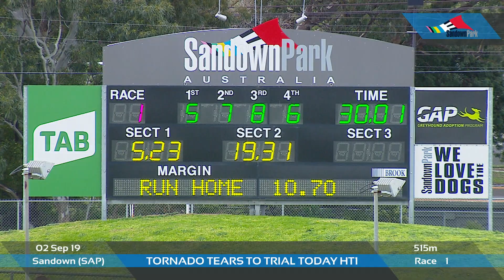SAP MON 02 SEP 19 R1